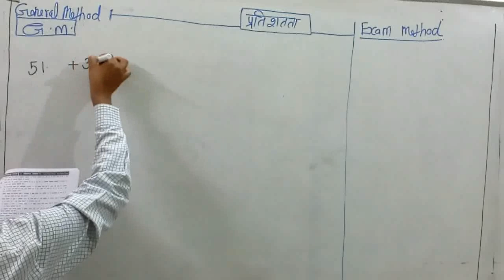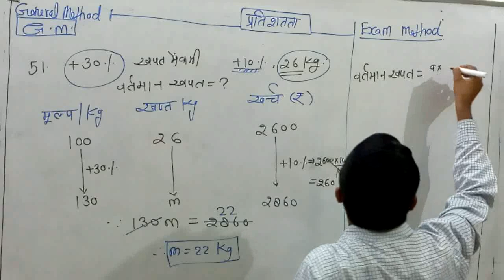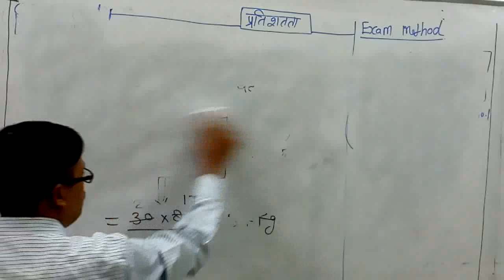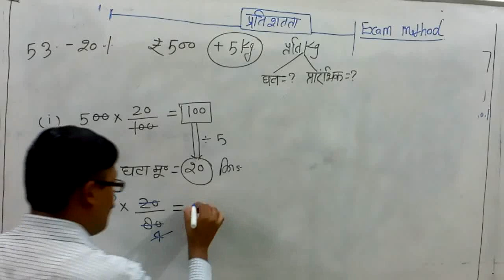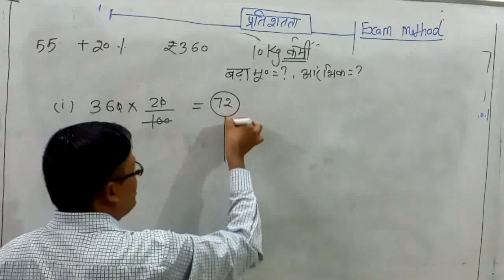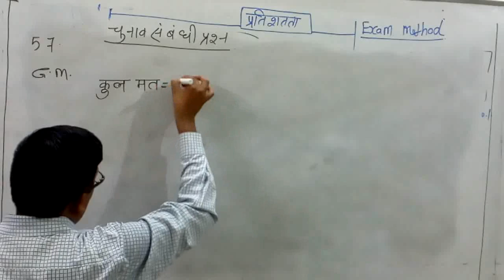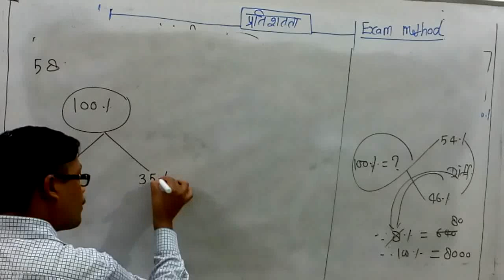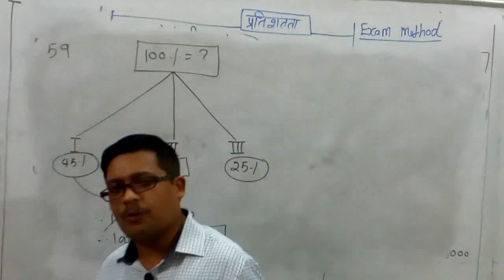PERCENTAGE: PART -5 || MATHS BY: LALJEET YADAV (LJ. SIR) || MAKE MATHS EASY!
This video is PART-5 of the chapter PERCENTAGE, from question numbers: 51-59.

This video is for all of them who are giving ONE DAY Examinations like SSC/BANK/RLY/UPSSSC/UPSI/UPTET/CSAT/CTET/BEO etc.

We have already uploaded the PDF of this chapter on WhatsApp group: KIRTIMAN ACADEMY: ONLINE & Telegram channel: KIRTIMAN ACADEMY: ONLINE CLASSES.

PART-6 of PERCENTAGE will be uploaded soon.